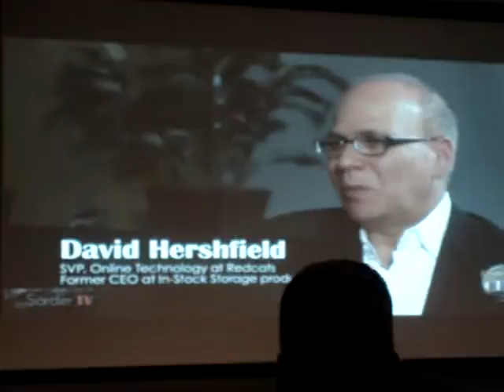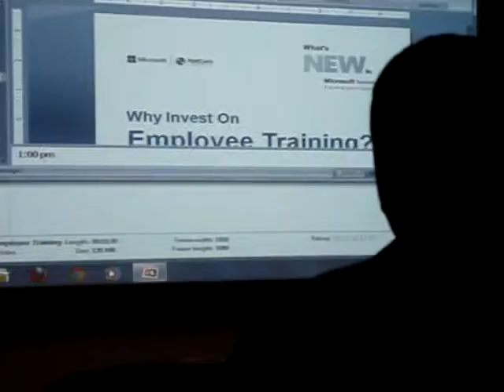What's new in Microsoft technologies 3